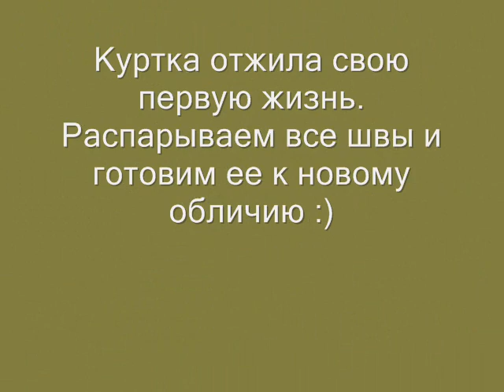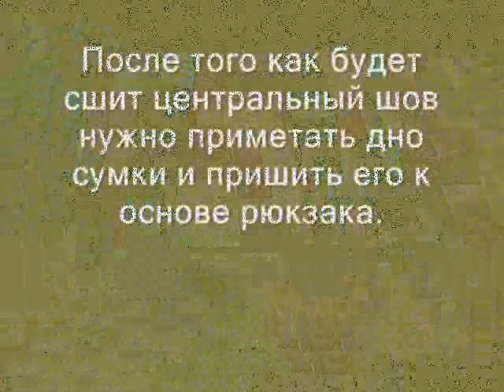Вторая жизнь вещей. Создание рюкзака для джембе из куртки. Переделка.Upcycling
Это проект, создан, что бы обратить внимание на более рациональное использование ресурсов в нашем мире потребления. Суть проекта в использовании уже сшитых ранее вещей, которые, возможно надоели или не подошли, или вышли из моды, или просто не хочется носить. Мы выбираем годный по качеству материал, не застиранный и не грязный. Все вещи проходят обработку, после чего раскраиваются для новой жизни в новом обличие.